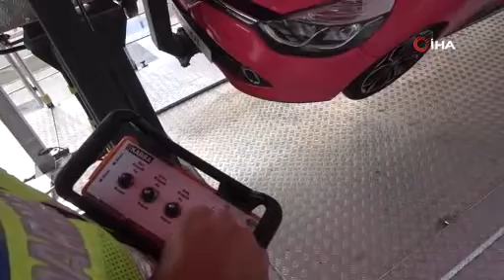Emniyet kemerinin önemini simülasyon aracına bindikten sonra anladılar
Rize İl Jandarma Komutanlığı ekiplerince, Jandarma Genel Komutanlığı Trafik Daire Başkanlığına ait mobil tırda vatandaşlara uygulamalı trafik eğitimi verildi.

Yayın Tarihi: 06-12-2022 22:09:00